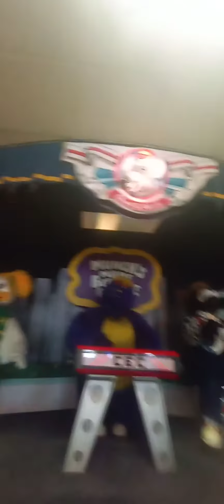disco dacing dinosaur party chuck e cheese Huntsville Alabama